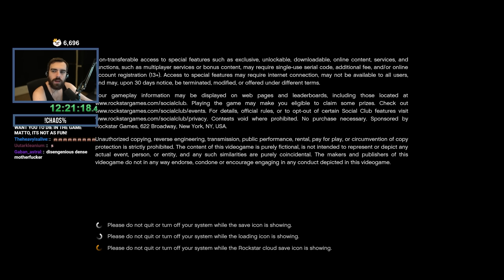Viewers Control GTA 5 Chaos! - Expanded & Enhanced - S04E07